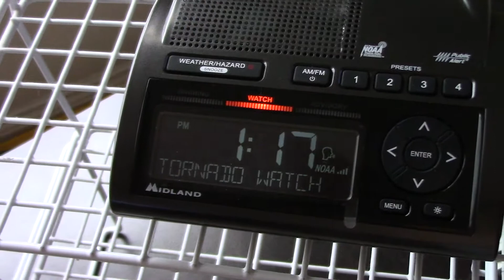(FIRST EVER) PDS Tornado Watch #235 on the Midland WR-400! (EAS #1443)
KHA99: May 18, 2017.